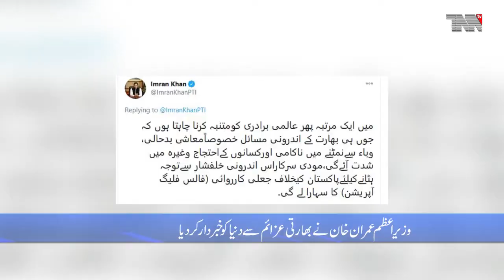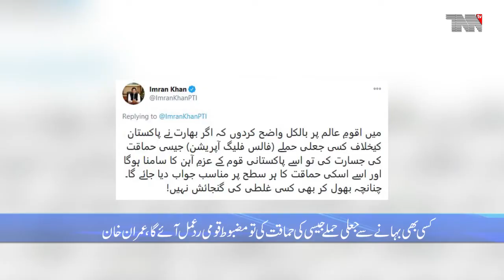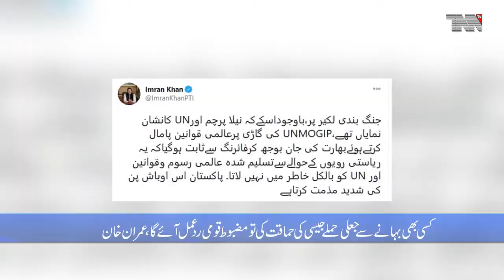TNN TV Bulletin | 03 PM | 21 December 2020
Karachi- Pakistan, another 1,792 people were infected with corona, 62 patients died
Islamabad- India will be given befitting response in case of false-flag operation, Says PM Imran Khan
Multan- Pakistan will not recognize Israel, Says FM Shah Mehmood
Islamabad- Pakistan raises issue of Indian provocation at UN
Quetta- Fazlur Rehman is selected, has taken over the party, Says Maulana Sherani

news
politics
headline
urdu
hindi
english
live
stories
story
reports